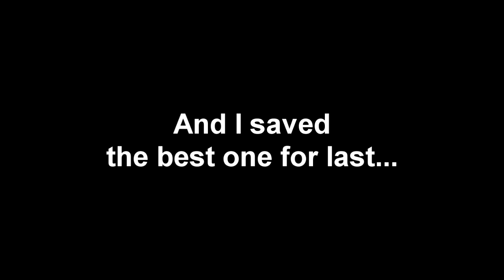Gamecube Effects 4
The fourth installment of the Gamecube Effects Saga

the link doesn't expire!